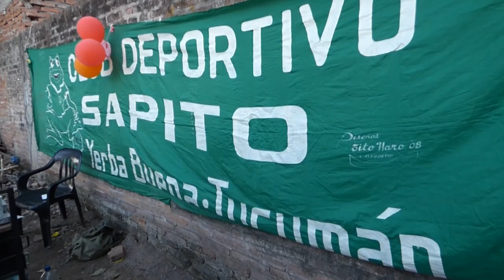Los proyectos privados acorralan a "El Sapito" de la diagonal norte de Yerba Buena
El espacio verde disminuye y la población crece. Los terrenos baldíos se convierten en casas, los terrenos que fueron sembradíos se convierten en barrios cerrados y las viejas canchas de fútbol 11 se dividen en lotes.

 Dos predios gigantes sostenían las demandas de fútbol en la zona: el predio de la antena de Radio Nacional es ahora un emprendimiento inmobiliario, y el Campo Norte de Yerba Buena ahora es propiedad del club Tucumán Rugby.

 En Yerba Buena las canchas de fútbol 11 están en vías de extinción. Ya no existen Las Palmeras, Corrales, Las 3 canchas, Marcos Paz, Chingolo, Lomas de Imbaud, El Corte… y la lista puede seguir.

 La importancia de las canchas trasciende lo deportivo. Son el núcleo de una forma importante de socialización. Cada cancha tiene un calendario compuesto por Fútbol de veteranos, torneos “de primera”, fútbol femenino, escuelitas de fútbol, días festivos y algún torneo relámpago a beneficio de algún jugador lesionado sin cobertura médica. Para algunos de sus vecinos la venta de comida y bebida en la cancha es lo más parecido a un trabajo estable. Las escuelitas de fútbol son un foro de contención para los más chicos.

 La cancha del Sapito se va a convertir en un complejo de dúplex, uno de los más antiguos espacios públicos consolidados del municipio de Yerba Buena. Si sacan la cancha se van sus festejos del día del niño, y los torneos, y los partidos ida-vuelta contra otros equipos, y el lugar fresco para escapar al verano en la diagonal norte, y el patio del fondo gigante de los chicos, y las locreadas, y las cervezas viendo el partido. Pareciera que en el jardín de del crecimiento inmobiliario no queda lugar para sapitos.